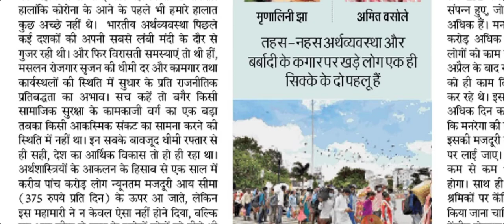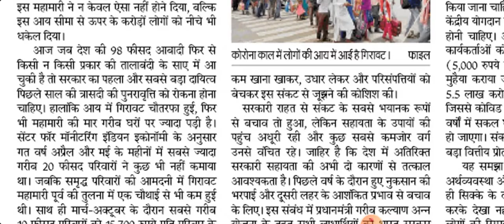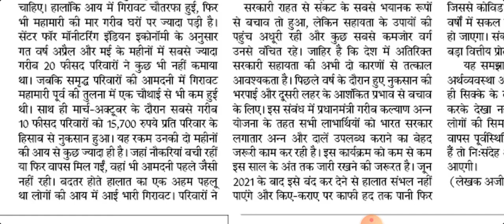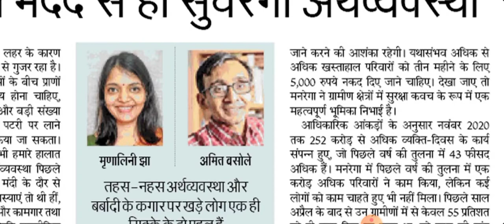100wpm hindi dictation//जनसत्ता//संपादकीय// DSSSB//SSC// UPSI//RSMSSB